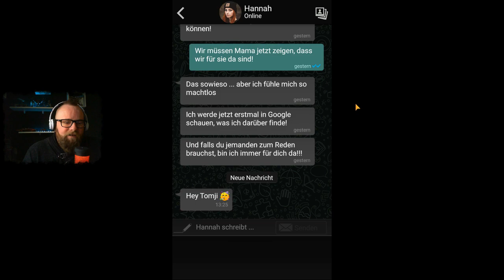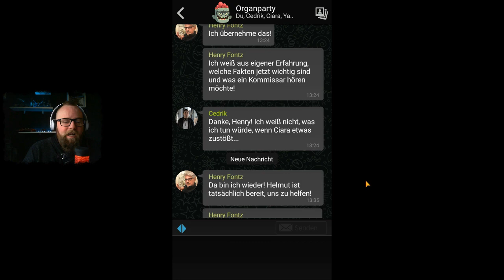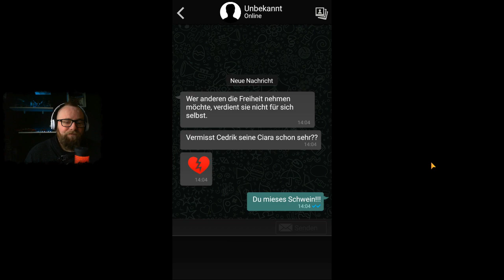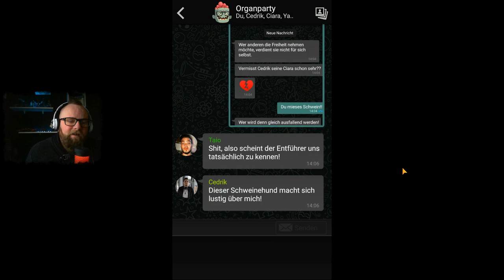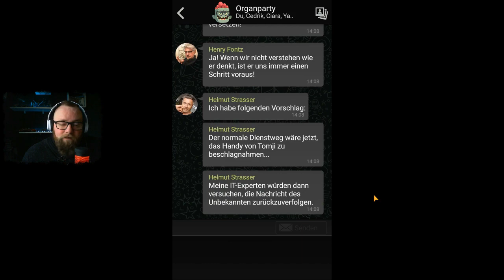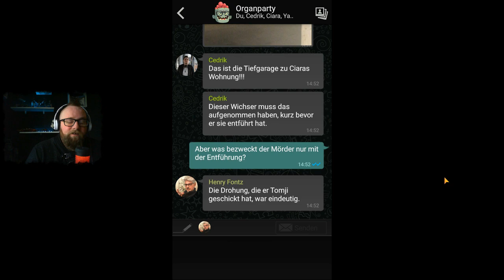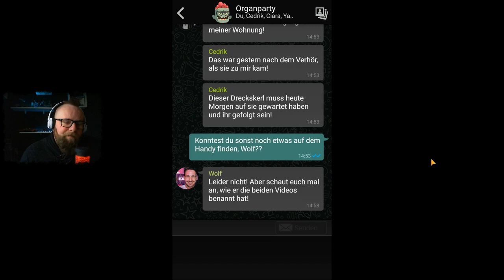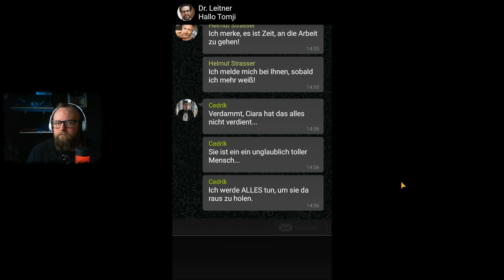THE SIGN - GHOST DIMENSION 👻 043 - Wir lösen jeden Fall